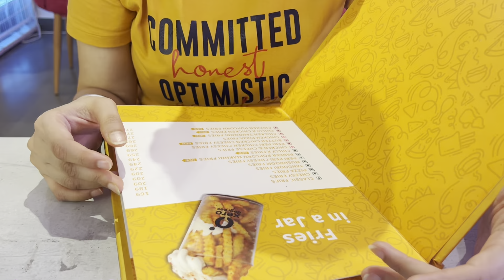Saaman Lete Lete Yhan Phonch Gaye😂Xero Degrees Review😅❤️| Kour NavArsh Vlogs|NA-226#j&kvloggers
Smvdu’s Admission Helpline no.’s: 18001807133, 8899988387, 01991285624